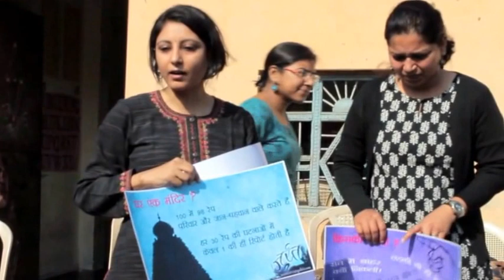Jurrat Day Four at Madanpur Khaadar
Jurrat travels to different locations and communities of Delhi, bridging the language, class and area divide to initiate the conversation on gender based violence, sexual crimes and patriarchy with everyone! Day four saw IPTA-JNU bring protest music to Madanpur Khaadar.